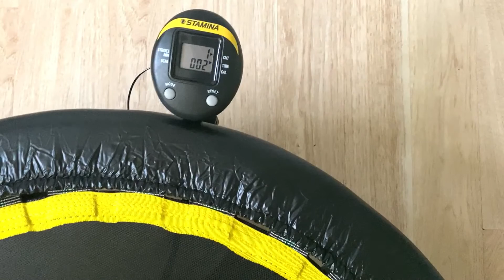Unboxing Gold's Gym Circuit Trainer Trampoline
Follow me on: INSTAGRAM, TWITTER & FACEBOOK (gracieshotsuff)

Paid with my Own money, Just sharing :)